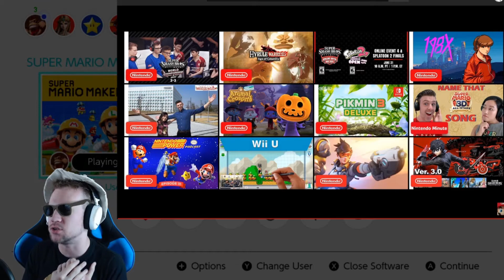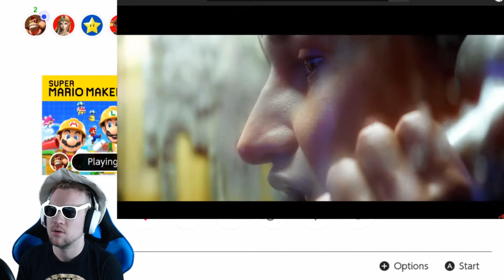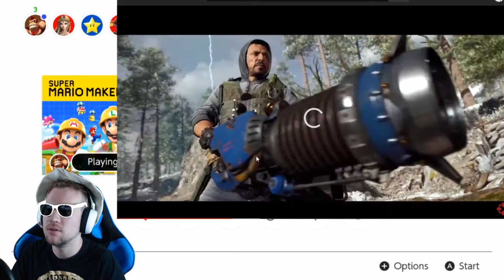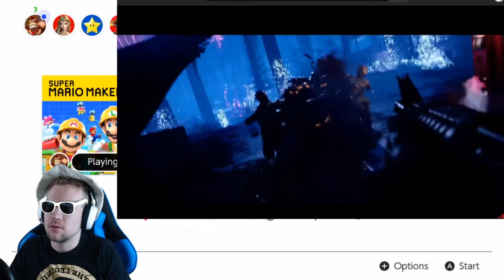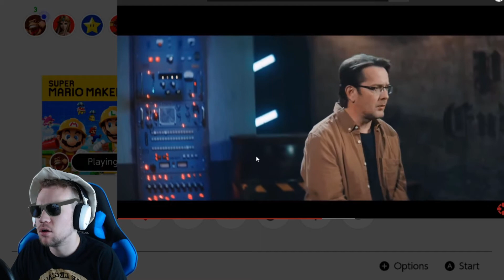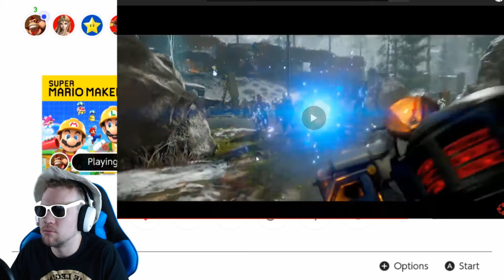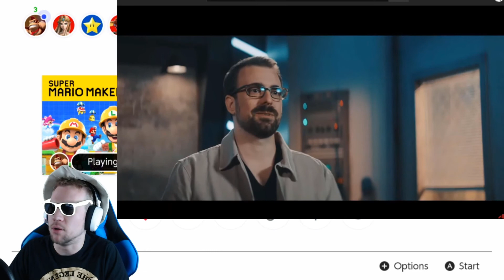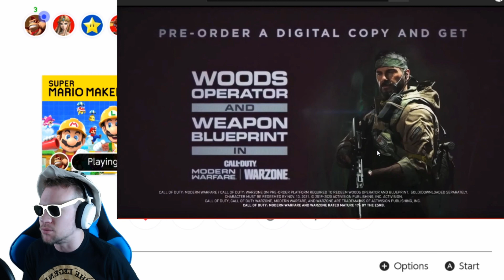Will zombies be good again??!?! ( Call of Duty Black ops cold war reaction)